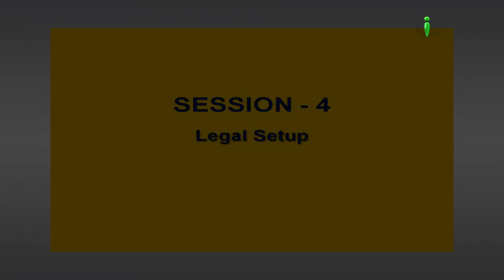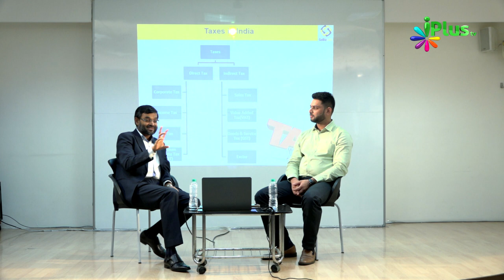Business & Career Startup Workshop Ep 05 By Aslam Khan | iPlus TV